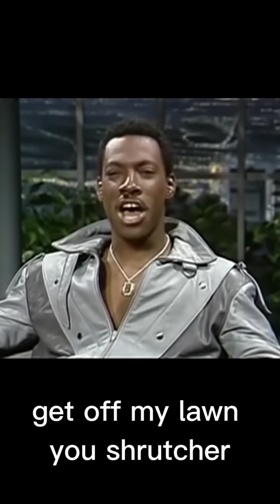Vintage Eddie Murphy - haunted by a jewish GHOST w/ Johnny Carson 🤣